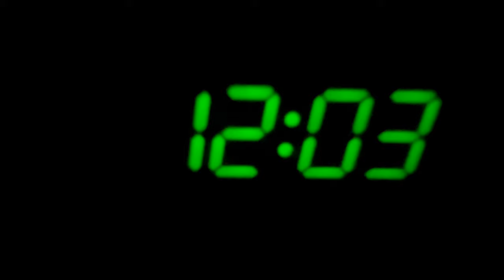Sizzle Bang ( WARNING LOUD )